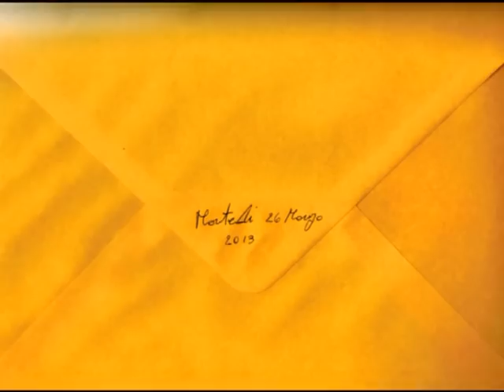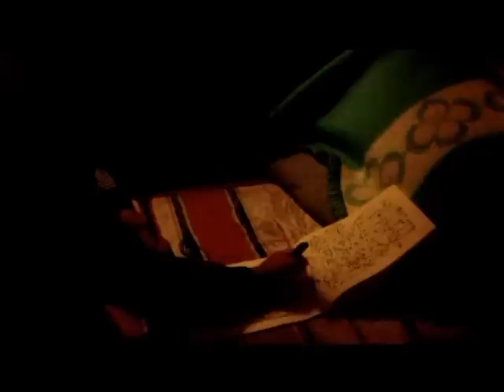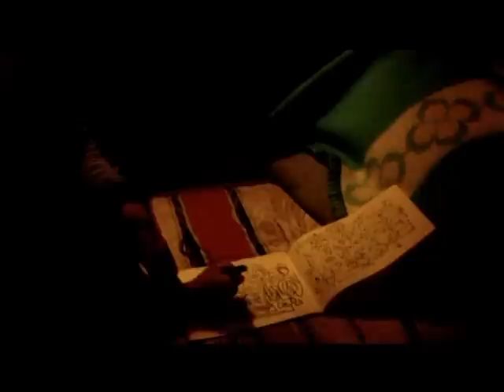racconto informale acrylic tale drawings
italian conceptual artist

Claudio is a means chosen to demonstrate. Nature is the mirror of art, so much so that it would be possible to understand and explain the universe through simple artistic conjectures, when one considers that both the truth and the artificial rest on art. Mankind, an instrument of tangibleness, is a means used by art, the artist concedes itself to nature and the latter in return becomes a demonstrator and this generates a reciprocal benefit: delight for a creation and an elusive manifestation. Claudio's paintings have been a cognitive compass of this existing perception: family, science and spirituality. Family is a silent inhabitant of Claudio's paintings. Family is the first place in which you understand the most profound meaning of　 existence, where the bonds between the reciprocal lives reaches further than the concept of family itself and transforms into something obsessively profound, intersect, stuck, painted, confused, connected, furious but devoted and safe. The world is family, I am family, they are family. The cosmos and the entire universe are family, intended as an ontological and visceral bond between spirituality and matter. Claudio expresses the family in his paintings and family uses Claudio as a means to manifest itself. Science creates order. Sciences moulds to organize. It is a tangible and attractive instrument to unveil art. Nature and the science that governs and regulates it are cognizable through various means; When I observe something with the fluorescent microscope, I rethink notions that are naturally expressed and evident in Claudio's paintings. They are yet another instrument for knowledge of a scientific nature: an expressive photograph of a subject that observes the universe and blocks it, for a long period of time, not only as a mere image, but as an essence, through the art of painting, the most antique and primordial of the expressive arts that mankind has experimented. Peculiarity is a distinctive feature of Claudio's paintings. It is the spiritual character that emerges from its capacity to form itself between error and awareness, conflicts and bonds, for growth and a rational spiritual evolution. It exalts the interiority of mankind, of objects and the elements themselves. He gains a specific competence, learning to be wise, so that he can transmit it to others, to other objects, to nature itself, giving back a precious gift -- the becoming. Describing and explaining Claudio's paintings is nothing else but describing him, a researcher, a wise discoverer that like his paintings, operates to transform what he encounters into a unique organism that is able to generate growth and freedom, but above all else, the truth. Your paintings are acts of love.

Your cousin mlaura